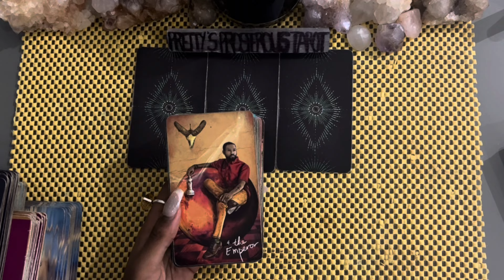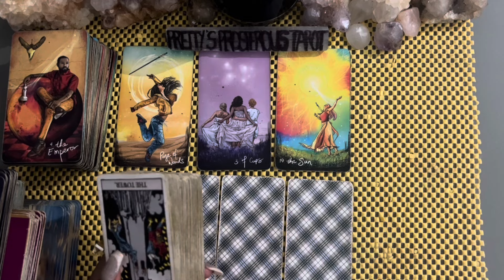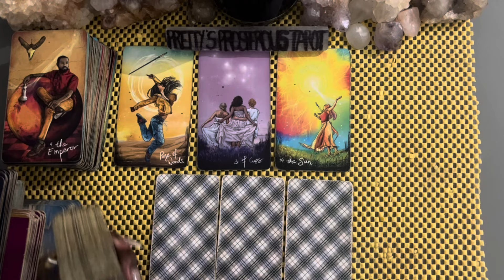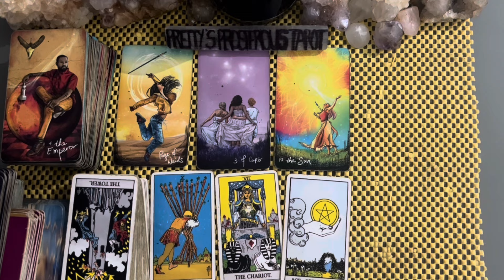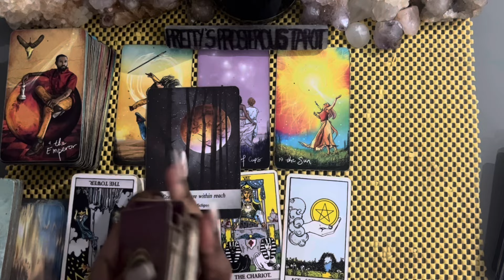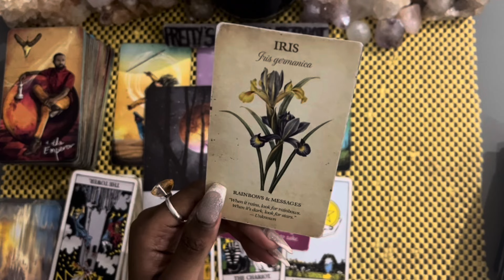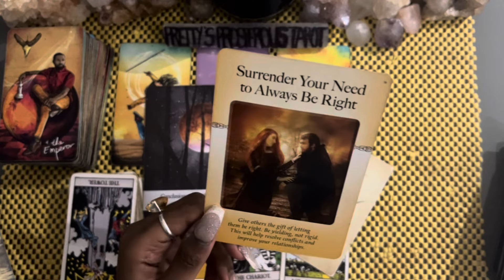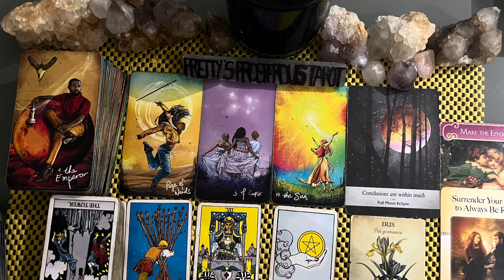Sagittarius love tarot reading ~ May 14th ~ you have their love and loyalty